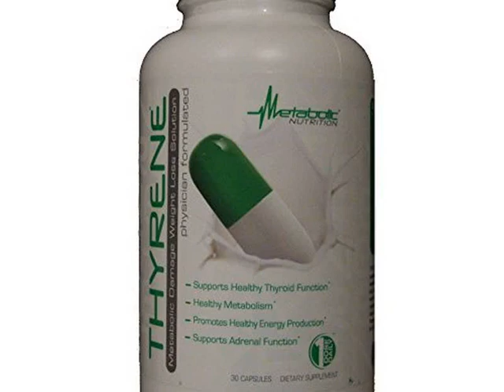Get Metabolic Nutrition Thyrene 30 Capsules Deal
Metabolic Nutrition Thyrene 30 Capsules

Metabolic Damage Weight Loss Solution. Physician Formulate. Supports healthy thyroid function. Healthy metabolism. Promotes healthy energy production. Supports adrenal function. Thyrene is the most powerful and effective one dose daily weight loss solution for individuals suffering from metabolic damage. Thyrene is physician formulated to support thyroid health and promote a healthy metabolism. Thyrene should be used by individuals in pre/post contest preparation ... and by those who have difficulty losing weight.